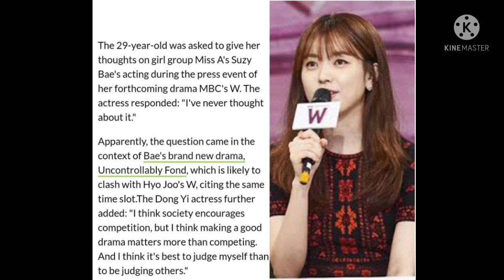Suzy and Han Hyo Joo